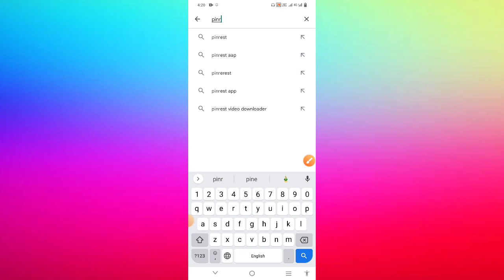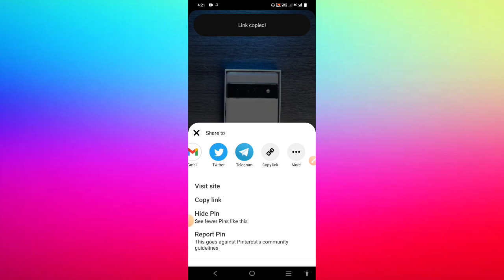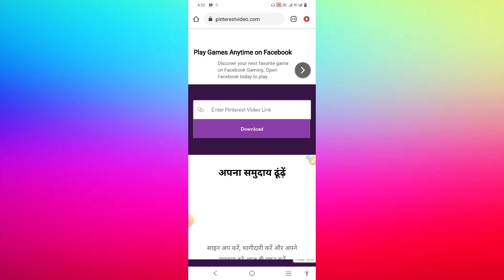Pinterest Se Video Kaise Download Kare 2023 | How To Download Pinterest Video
Pinterest Se Video Kaise Download Kare 2023 || How To download Pinterest Video || Pinterest Se Video Download Karne ka Naya Tarika ||